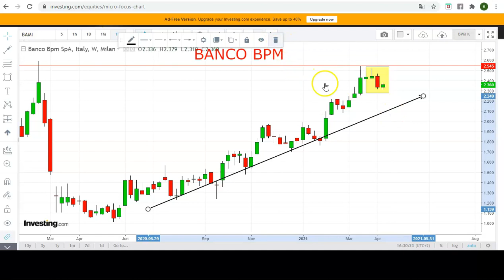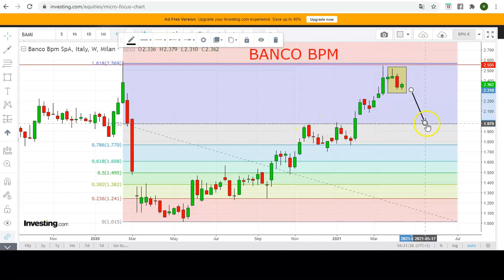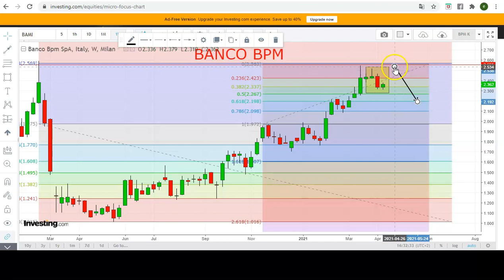BPM, QUANDO IL LONG ?